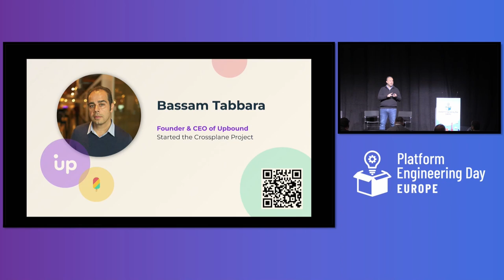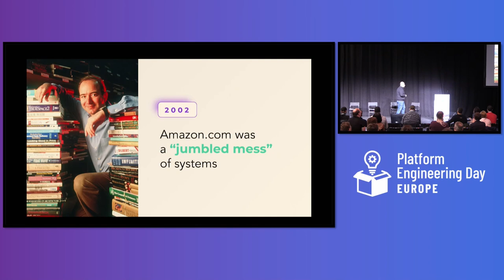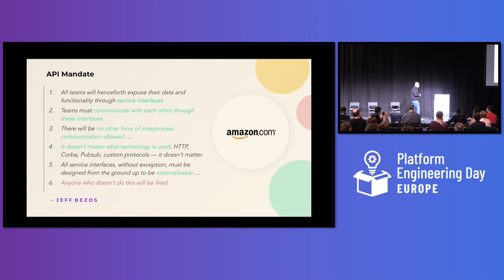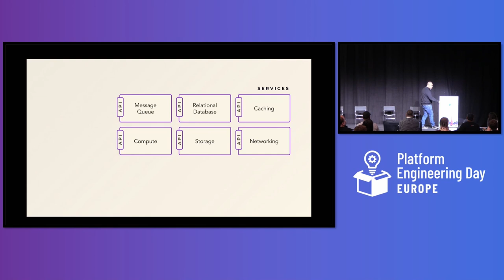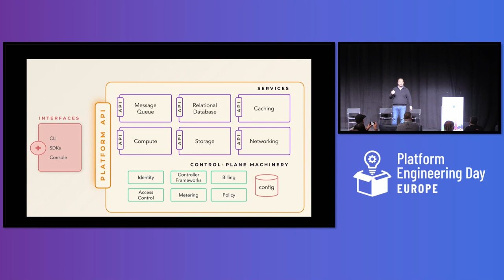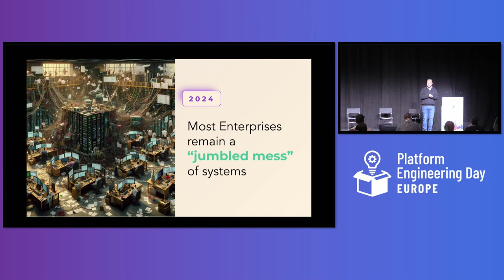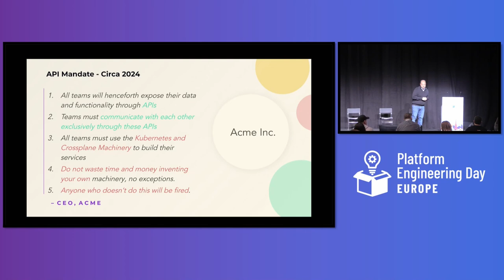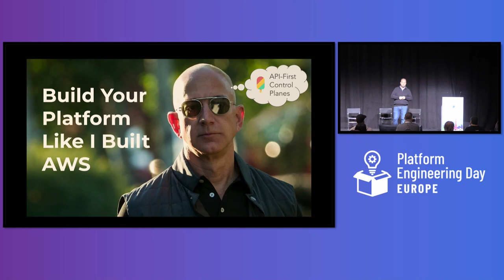Sponsored Keynote: Crossplane - The Best Kept Secret in Platform Engineering - Bassam Tabbara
Sponsored Keynote: Crossplane - The Best Kept Secret in Platform Engineering - Bassam Tabbara, Upbound

So your company has decided to invest in an internal developer platform? This multi-year initiative is likely to bring new levels of developer productivity and decrease overall costs. What recipe should you follow for your platform? In this talk we will share how Crossplane plays a critical role at the heart of every internal developer platform. It’s the best-kept secret within platform engineering teams. It’s no surprise given the world’s largest platforms are built on top of control planes. Come hear how a bank and an athletic company are building their internal platforms to get a glimpse of Crossplane in action. We’ll highlight the benefits of using Crossplane to create self-service, scalable, and efficient platforms that abstract away the complexities of the underlying infrastructure, allowing developers to focus on what they do best: building applications.